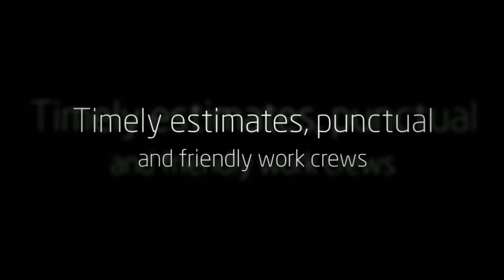Painting Contractors Spokane Washington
Chewelah Painting are  home painting contractors for both the interior and exterior of your home.

From start to finish, our professional painters strive to achieve the perfection that you want in your home. We use only the finest paints and are committed to providing your home with the quality and precision that you desire.

Our talented and friendly employees work with you from start to finish, beginning with proper preparation of the surface, color consultation and executing a flawless home painting job. From porch and floor painting to wood staining and finishing, our professional home painting contractors are ready to help you create the home of your dreams.

Chewelah Painting
204 East King Street
Chewelah WA 99109